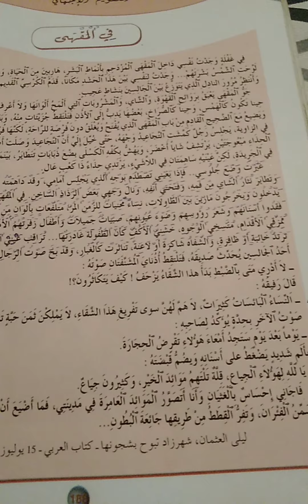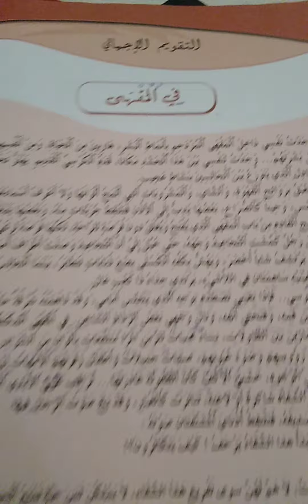في المقهى/المختارفي اللغة العربية/الثالثة ثانوي إعدادي/تقويم ودعم